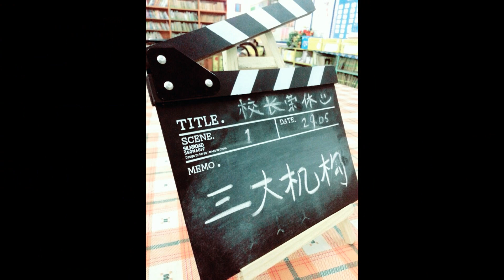黄玉隆校长荣休特辑之三大篇